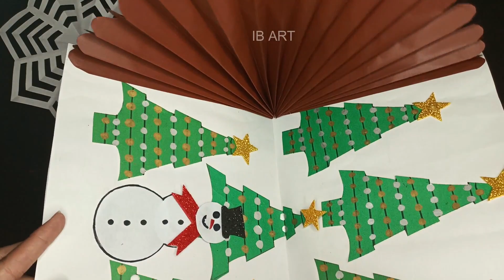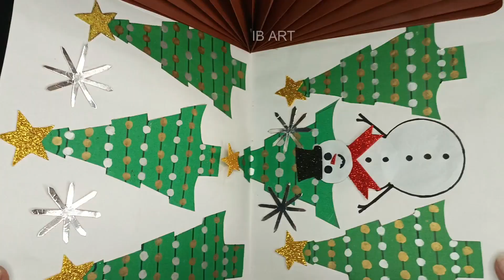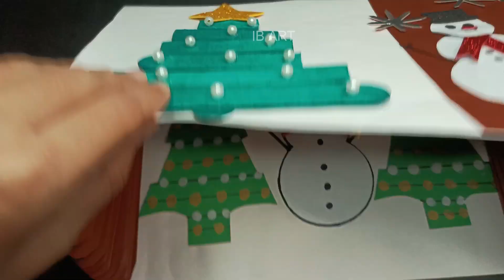Christmas Greeting PopUP Card Easy Christmas Card Making